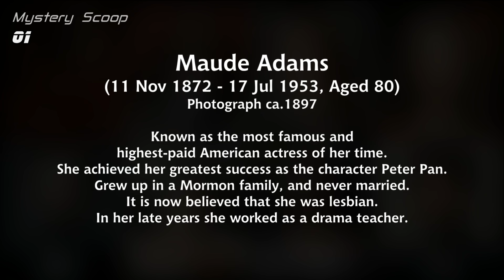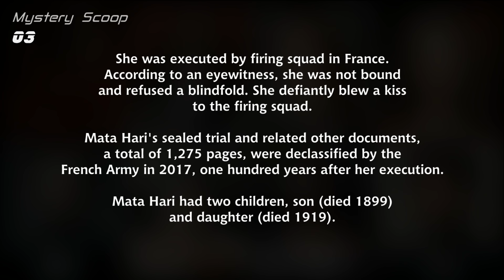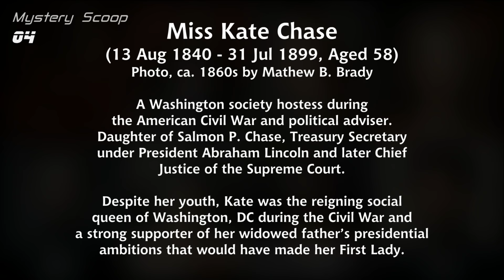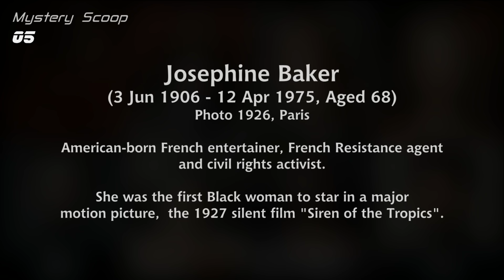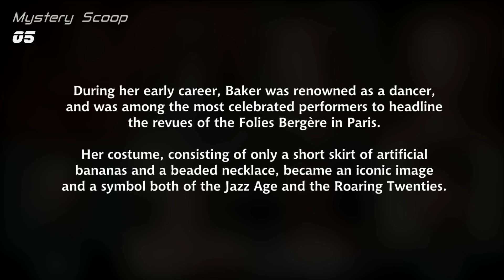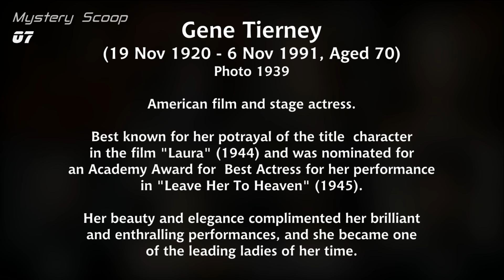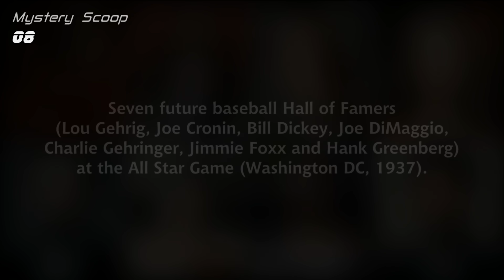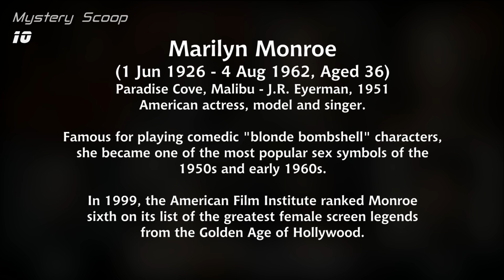Breathtaking Colorized Photos From The Past (Mata Hari, Maude Adams, Emiliano Zapata etc.)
► Hello and welcome back everyone. Let's see today some more photos from the past, breathtakingly being brought to life with stunning colorizations. We have always been fascinated by old black and white photos, seemingly belonging to a completely different world from the one that we know today. With new technology and artistic skills of few individuals, we can now actually reimagine what this world looked like in full color. Some may argue that black and white photography is a classic art, yes of course... but still, adding vivid colors to these photographs, makes them look much more realistic and alive again.

Please check the video for breathtaking colorizations of old black and white photos from past history.

Featured in this video:
00:00 | Intro
00:51 | Maude Adams
01:31 | Emiliano Zapata
02:20 | Mata Hari
03:31 | Miss Kate Chase
04:36 | Josephine Baker
05:28 | Clark Gable & Jean Harlow
06:07 | Gene Tierney
07:02 | All Star Game baseball Hall of Famers
07:36 | James Dean
08:24 | Marilyn Monroe

Base color by Klimbim
Enhancement & Animation by Mystery Scoop